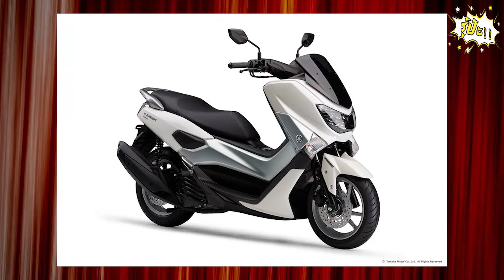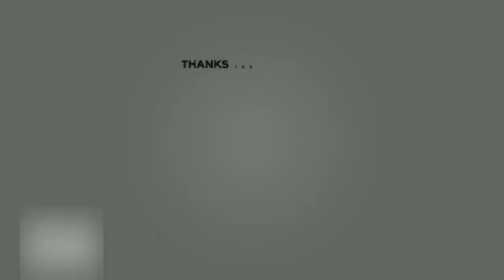All New Yamaha NMAX คาดเปิดตัวในไทยงาน Motor EXPO 2019